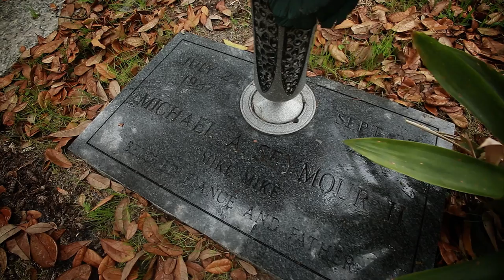Doogie "Shit Real" (WATCH IN HD) R.I.P Mike Mike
Insta; Doogieduval